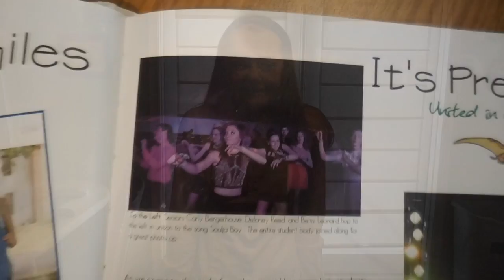Yearbook Commercial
Consumer's Ed Commercial Project